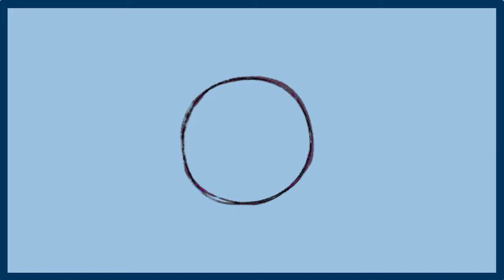Exercises To Increase Sperm Count | Yoga For Male Infertility | Kegel Exercise For Men | Dr. Health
In this video, Himanshu Dhawan will tell exercises that will increase sperm count.

Sperm count below 15 million is referred to as Oligospermia. The exercises described in this video will help improve and increase fertility.

𝗘𝘅𝗲𝗿𝗰𝗶𝘀𝗲 𝟭- This exercise will help in increasing blood circulation in the pelvic region which will improve function of testes.
𝐄𝐱𝐞𝐫𝐜𝐢𝐬𝐞 𝟐- Kegel Exercise. This exercise helps in better blood flow towards pelvic portion.
𝐄𝐱𝐞𝐫𝐜𝐢𝐬𝐞 𝟑- Hero Pose or Vajrasana. It helps in treating gastric problems and infertility issues.
𝐄𝐱𝐞𝐫𝐜𝐢𝐬𝐞 𝟒- This exercise will help in reducing weight and treating infertility related problems.
𝐄𝐱𝐞𝐫𝐜𝐢𝐬𝐞 𝟓- Naukasana or Boat asana. This asana is helpful in treating Erectile Dysfunction (ED), Premature Ejaculation (PME), and Oligospermia.